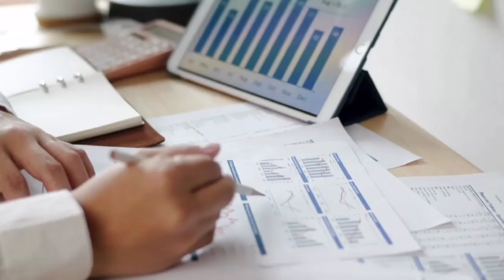[ Offshore Tax ] Let’s Discuss Madeira Trusts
Trusts in Madeira are regulated through omission. Decree-Law 352/88 and Decree Law 149/94 deal with the registration and management of offshore trusts, while Decree Law 264/90 concerns the government’s authorization of trust corporations and branches.
Portuguese residents cannot use Madeiran offshore trusts. The law prohibits a trust from holding immovable property situated in Portugal and from having either a settlor or a beneficiary who is a Portuguese resident.
All trust property must be based outside Portugal, and all trust income must be derived from non-Portuguese sources if the favorable taxation regime governing entities licensed to operate under the Free Trade Zone Legislation of Madeira is to apply.
If trust income arises in Portugal, it is taxable in the hands of the trustees as if the trustees were both legally and beneficially entitled to the income. The reasoning behind this principle is that Portuguese law does not recognize the concept of a trust, and so does not recognize the distinction between legal and beneficial ownership for the purposes of taxation.
By way of exception, income arising through investments made through companies licensed to operate under the Free Trade Zone Legislation of Madeira is not considered to have arisen within Portugal for tax purposes.
For Trusts in Madeira to be valid, they must satisfy the following criteria:
The trust must pass the three tests: the certainty of intention, the certainty of objects, and the certainty and identification of the beneficiaries;
The settlor, the trustees, the beneficiaries, and the assets settled by the trust must all be identified in the trust deed;
The trust period must be specified.
A power to accumulate income must be specified in the deed;
The trust deed must stipulate a foreign proper law governing the validity, interpretation, and administration of the settlement;
The trust deed must set out the trustees’ powers of investment, the rights and obligations of trustees, and the relationships between trustees and beneficiaries, including any personal liability arising.

TIMESTAMPS:
0:00 INTRO
1:50 Portugal as civil law jurisdictions
3:06 Trusts are not common in Madeira
4:05 Financial entities regulations
5:50 Portugal as the gateway to Europe
6:26 OUTRO